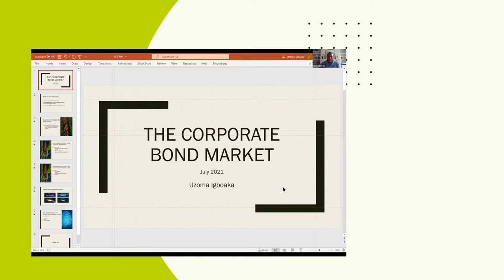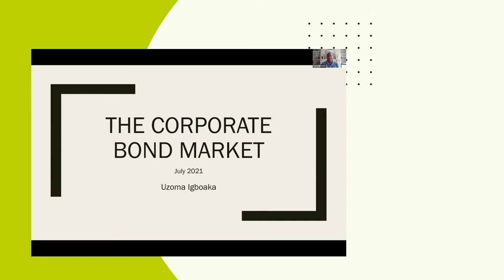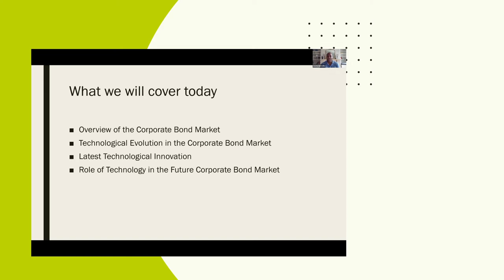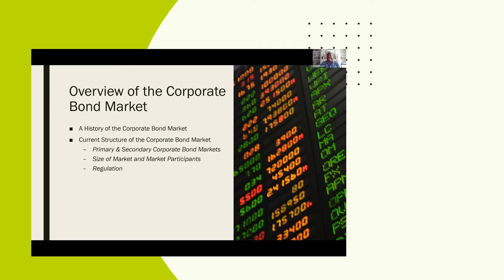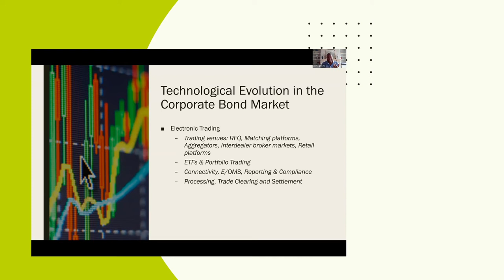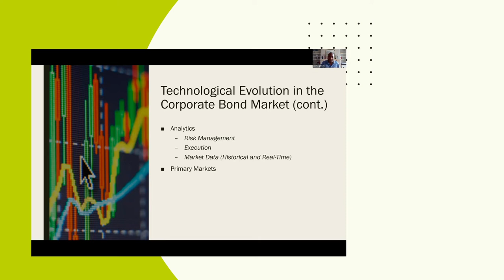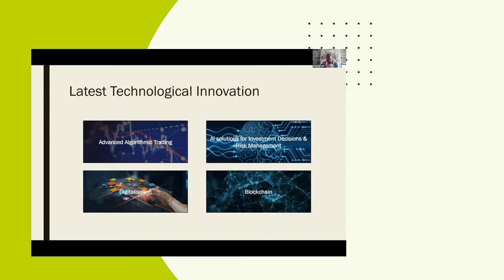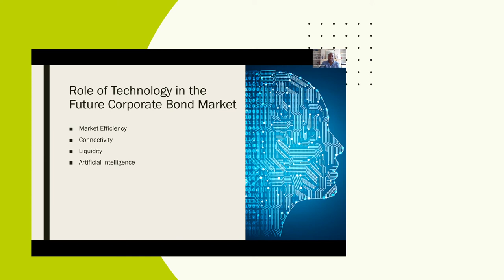Is technology disrupting the corporate bond market? | BCS Financial Services specialist group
The impact and disruption that technology is having across the financial industry is well-documented with the media often focusing on the rise of innovative online retail banking service platforms and fintechs. However, less coverage is given to debt capital markets which are traditionally the domain of larger institutional players and have a huge part to play in the financial ecosystem.
In this presentation, Uzoma will give an overview of the corporate bond market and share his insight into areas in which technology is having the greatest impact. He will reflect on his over 20 years of corporate bond and derivatives trading experience in financial services, to discuss the ways in which technology is likely to shape the corporate bond market of the future.